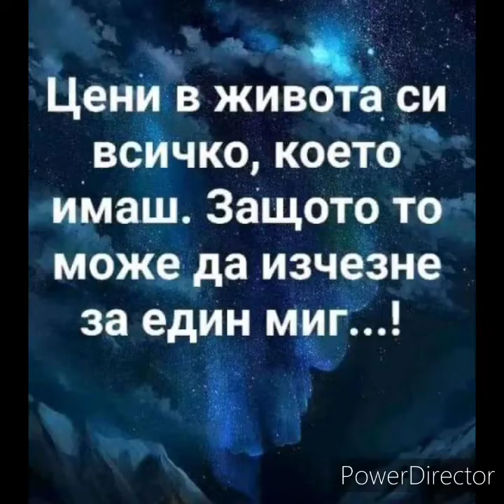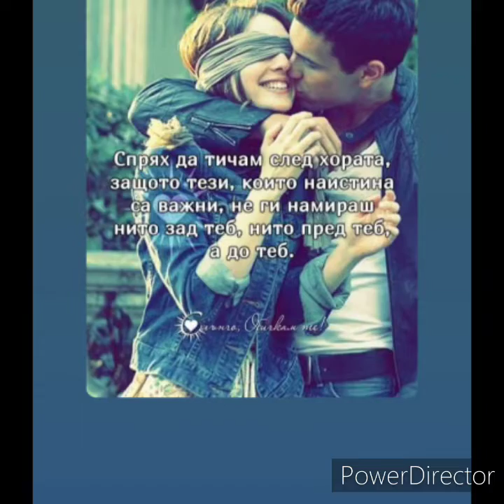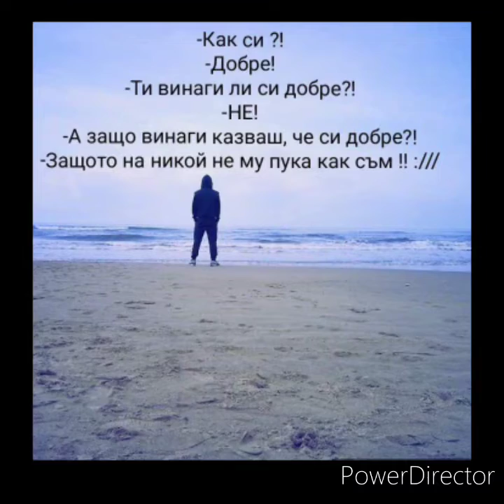Za tebe bebe obicam te